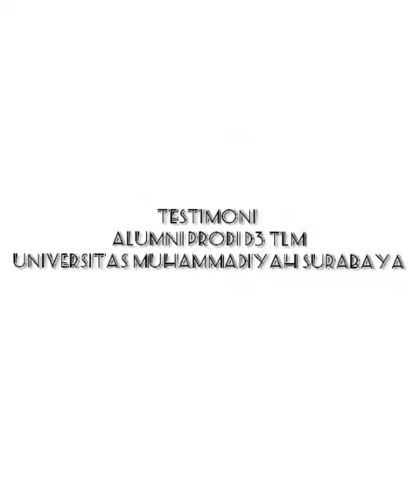Testimoni Alumni DIII TLM UMSurabaya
Testimoni alumni DIII TLM UMSurabaya dari berbagai angkatan